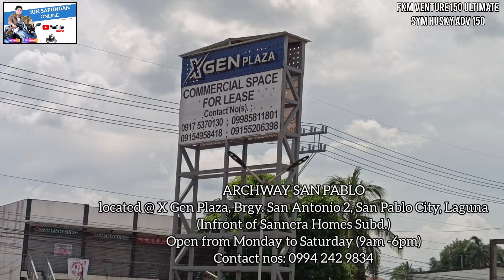FKM Venture 150 Ultimate vs SYM Husky ADV 150, "Lupit ng Specs, Angas ng Tindeg!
FKM Venture 150 Ultimate vs SYM Husky ADV 150, "Lupit ng Specs, Angas ng Tindig!"